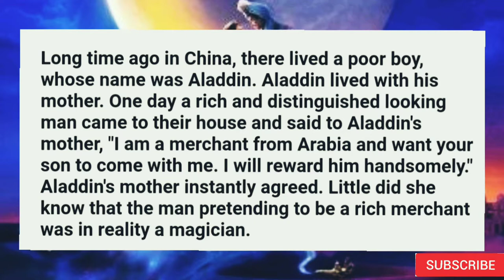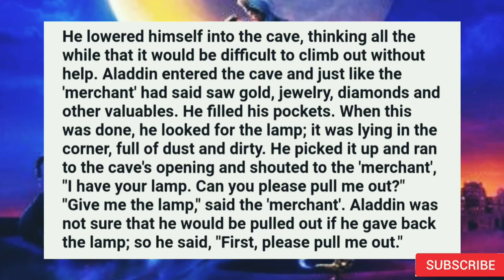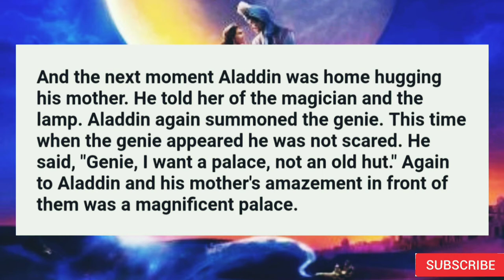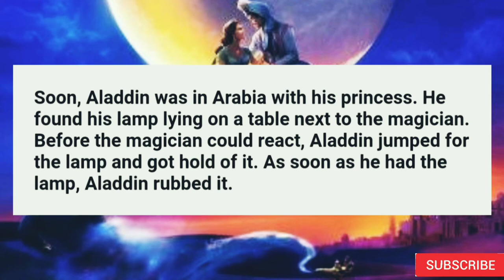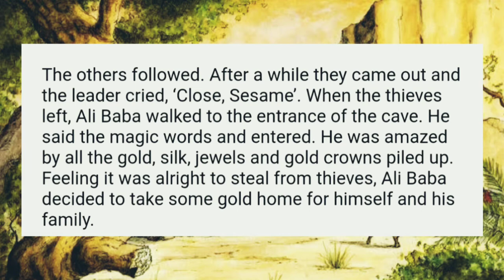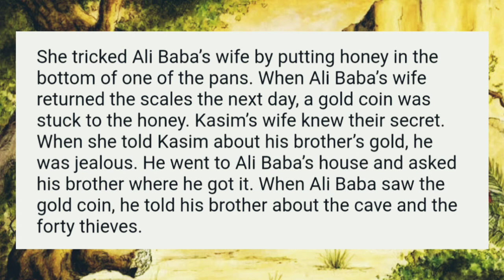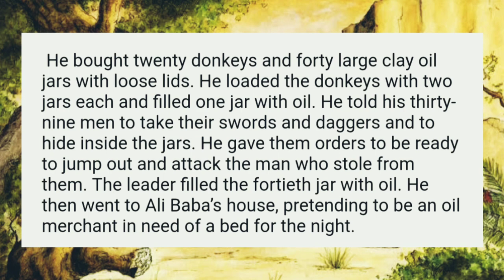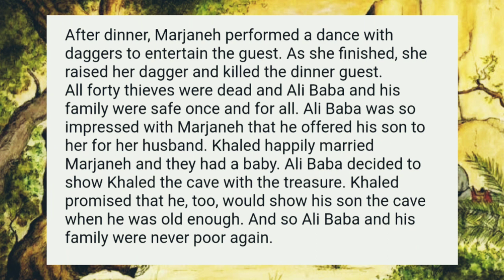Learn English Through Story : Two Adventure stories.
Hello